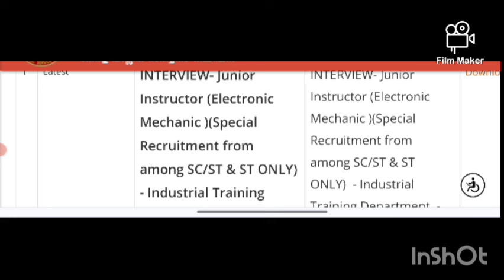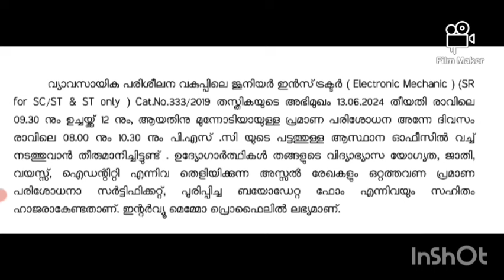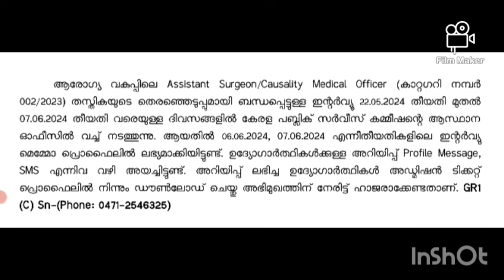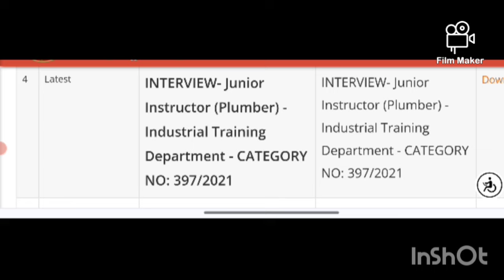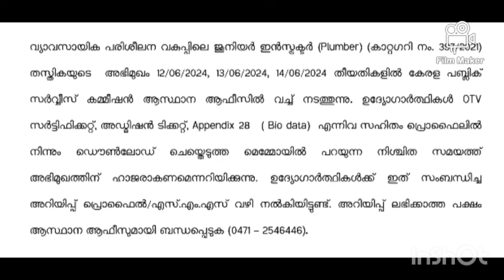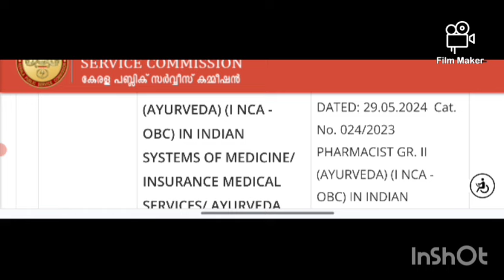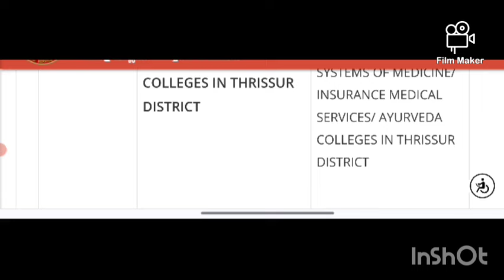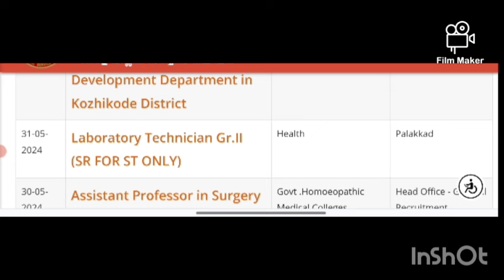P.S.C. UPDATES. 31/5/2024